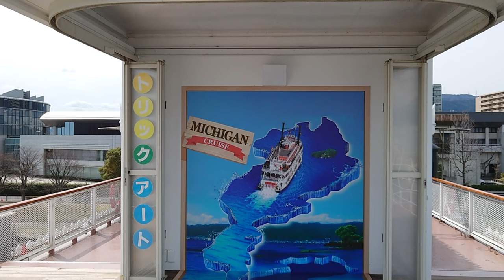Paddle boat Michigan, Otsu, Japan - Lake Biwa Cruise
The Michigan is one of Lake Biwa's most popular sightseeing boats, having been put into service on April 29, 1982. This April marks the 40th anniversary of its launch. The ship was named "Michigan" in commemoration of international goodwill between Shiga Prefecture and its sister city, Michigan, in the United States. The exterior of the ship was designed in the image of an ocean-going ship on the Mississippi River in the southern part of the United States. The Michigan is a four-story structure, with deck space on the first through fourth floors available for unrestricted use. From the Sky Deck on the 4th floor, the top floor of the Michigan, visitors can enjoy the magnificent view of Lake Biwa to their heart's content. The cheerful Michigan purser provides sightseeing information and live music to make your cruise enjoyable.